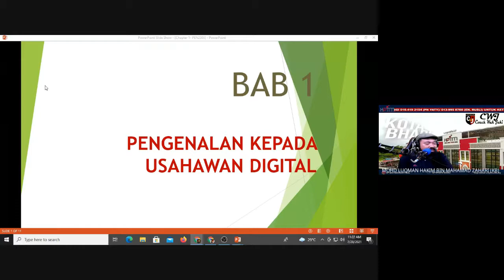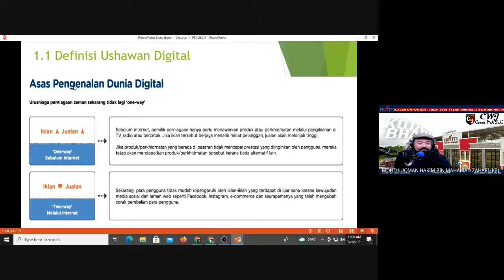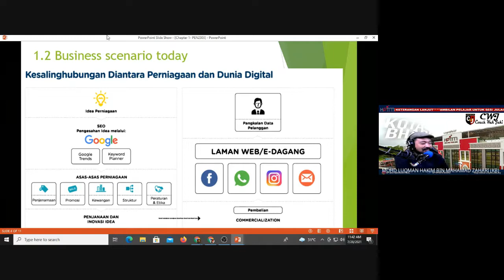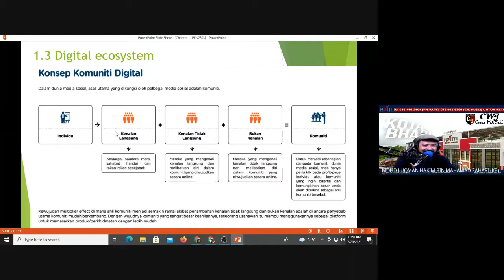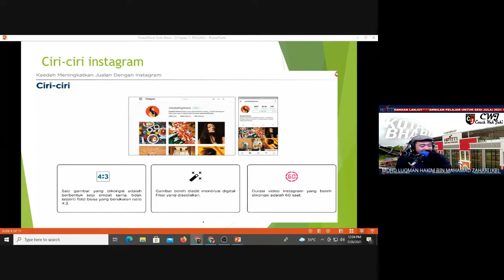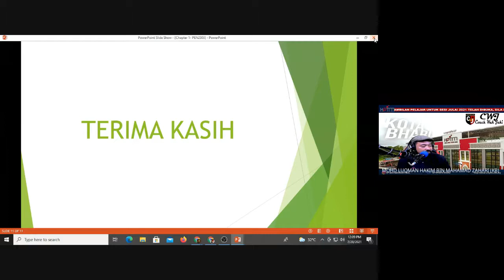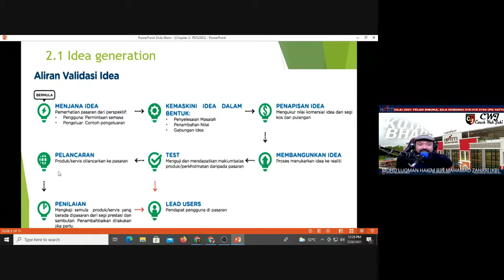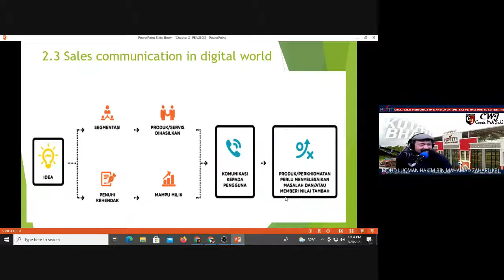PEN2303 (TOPIC 1 : 1.1 - 1.3) & ( TOPIK 2 : 2.1 - 2.3)